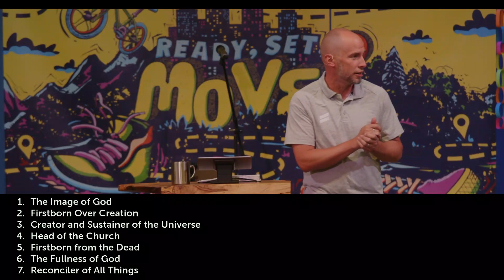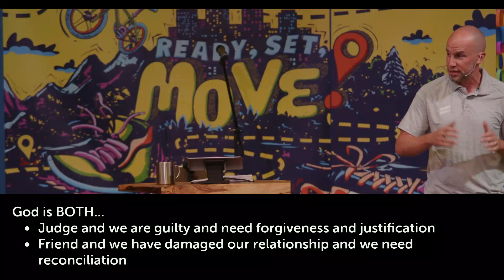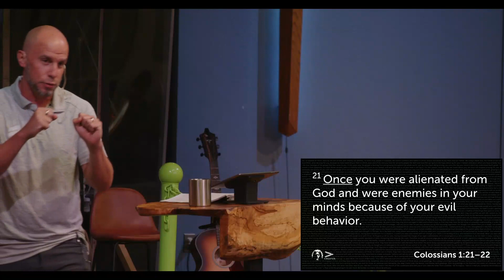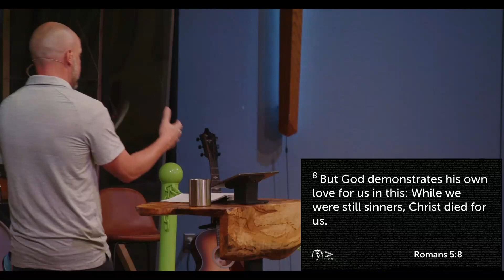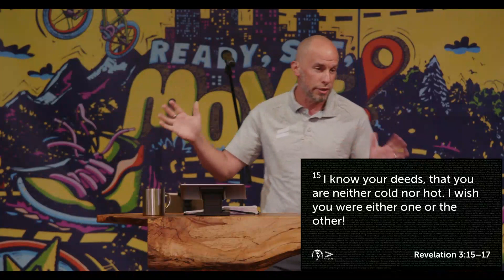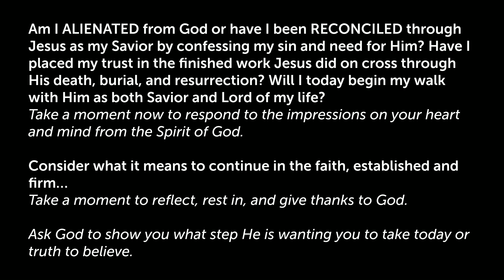Greater: Part 4 - “In Christ Part 2"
Pastor Kris Tarkiewicz speaking